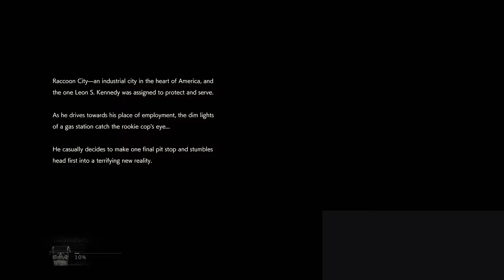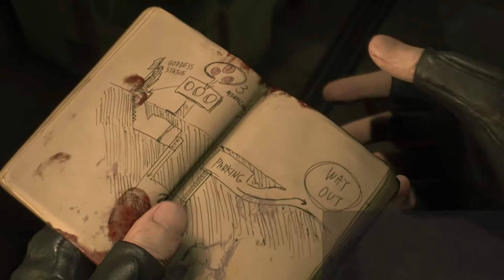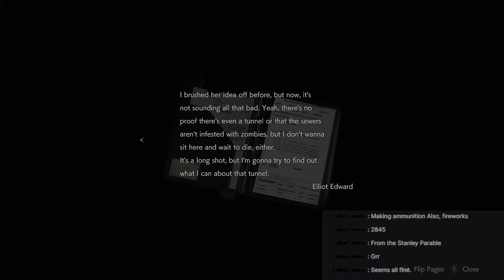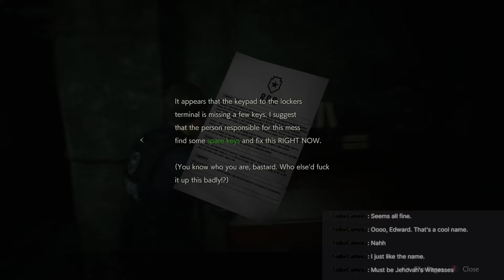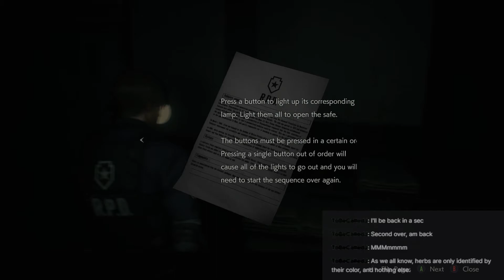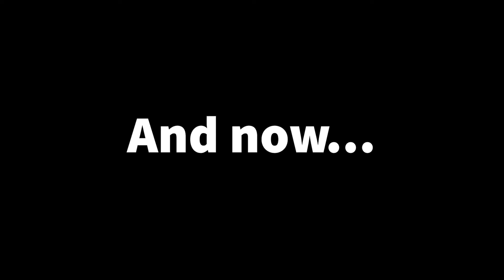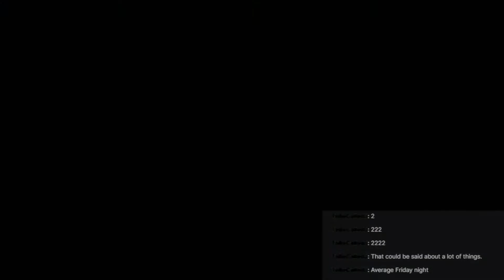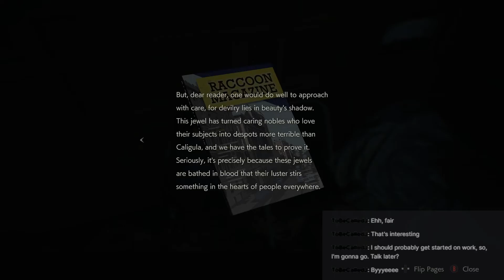Playing Resident Evil 2 Wrong By Refusing To Pause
One of the challenges put forth by Resident Evil 2's remake is asking players to beat it without saving more than a handful of times. It asks you to do this on the hardest difficulty, under a strict time limit, and without the infinite weapons that doing this rewards you.
Even with only one of those limits, though, it's still not too fun. So let's make it even more excruciating!

Streamed on Twitch on October 22, 2021. Twitch: Sorio99

Note: The gray box in the bottom right corner is intended to be the live Twitch Chat. Eventually, it showed messages, but, hopefully in the next stream, it won't cut off about half of the first nine messages sent.

Part 2 coming eventually.